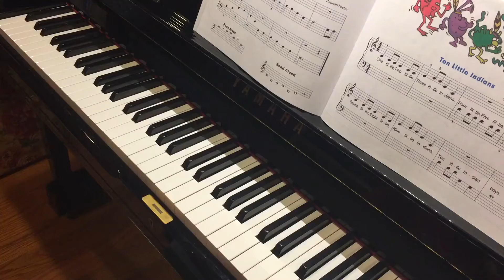John Thompson's Easiest Piano Course 2 "Oh, Susanna"